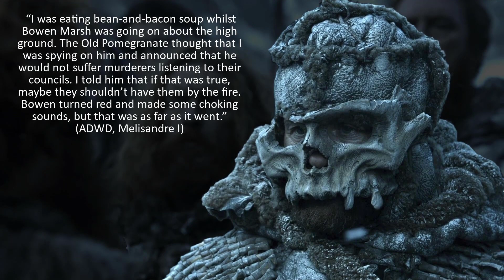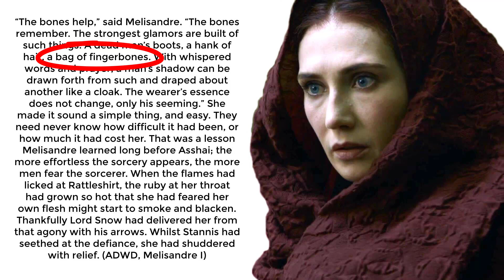The Dark Davos Theory (The Winds of Winter)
A theory for Stannis Baratheon, Melisandre, Ser Davos Seaworth, and Shireen in advance of George R.R. Martin's up-and-coming novel "The Winds of Winter" (part of the "A Song of Ice and Fire" or "Game of Thrones" series)

The Youtube Channel bridge4 dives deep into amazing characters and their character arcs in shows and books including, but not limited to Game of Thrones, A Song of Ice and Fire, The Witcher, The Wheel of Time, His Dark Materials, Altered Carbon, The Legend of Drizzt, The Stormlight Archive, Mistborn, The First Law Trilogy, The Kingkiller Chronicles, The Shannara Chronicles, The Outsider, Watchmen, The Last Kingdom, The Umbrella Academy, Westworld, and Cursed.